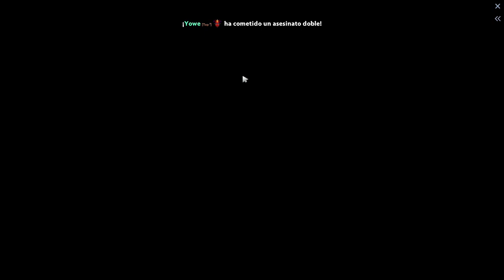COMO JUGAR CON VENOMANCER LÍNEA SEGURA RADIANT MÁS DE 10 KILLS 21 ASIST DOTA 2 AGRESIVO 55 KILLS